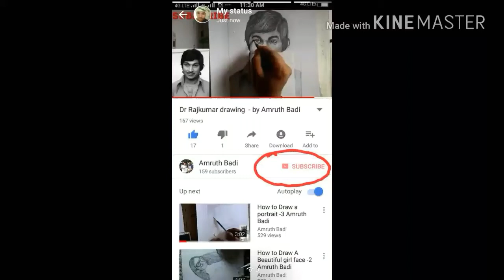subscribers drawing from karnataka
my Another Account
Hi friends my name is amruthbadi I am using pencil eraser paper and sketch pencil white pencil thank you so much please like my video and subscribe my YouTube channel thank you so much love you my
 another account in Instagram account on
And Facebook same